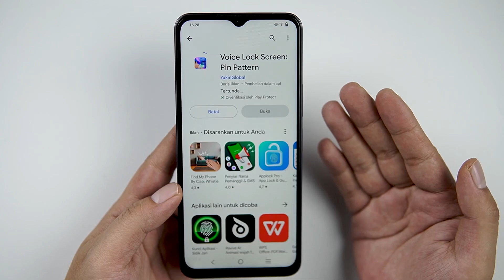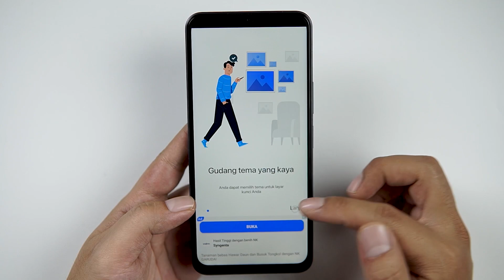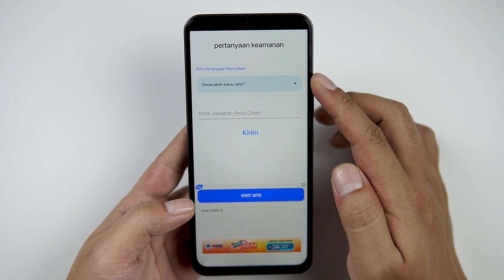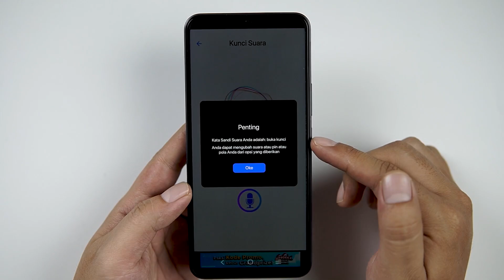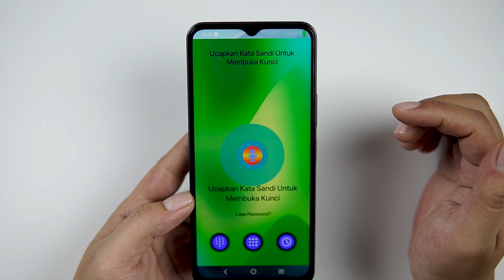Cara Buka Kunci Layar Hp Dengan Perintah Suara